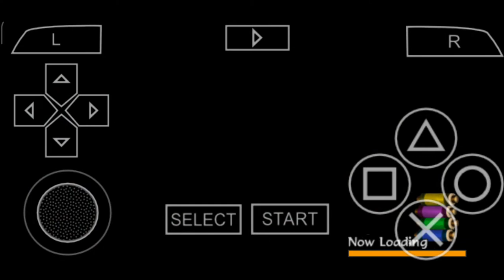Naruto Shippuden : Akatsuki Rising | Mission Mode | B Rank | Social Training Members Gameplay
Naruto Uzumaki Vs. / Against Rogue Bandits / Ninja, Boars and # Sai